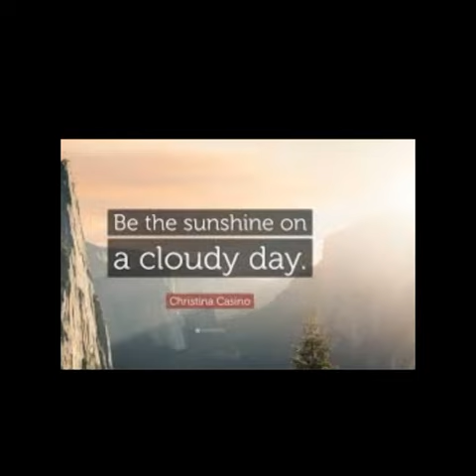Eric Casey - "Gray Cloudy Day" - Track 12 - Just Because You Use Drugs..LP (2001) Visualizer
Eric Casey - "Gray Cloudy Day'
Produced by ETC
Written & Perfomed by (E. Casey, D. Ray)
Rochester, NY

Eric Casey - Electric Bass, Sears SR-1 Turntable, Vocals
David Ray - Roland Electric Drums

Track 12 of 'Just Because You Use Drugs, Doesn't Mean You're a Star' album

Pop, Jazz, Acid, Funk, Electro, Electronica, Alternative, Trip Hop